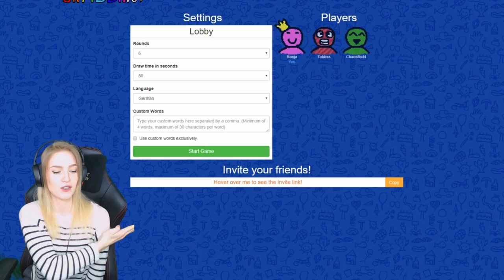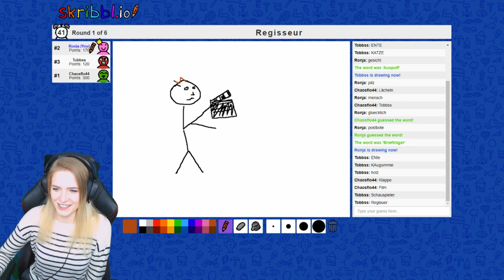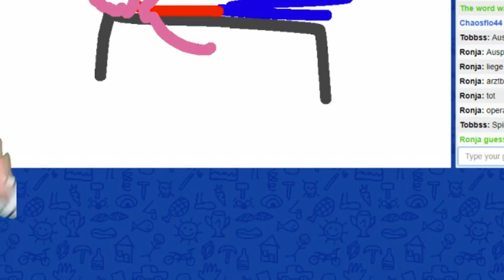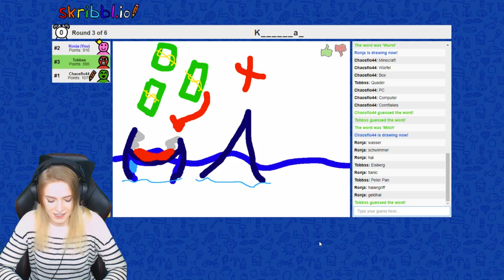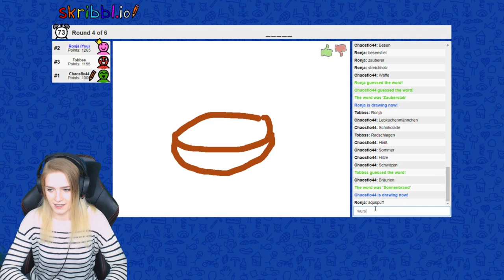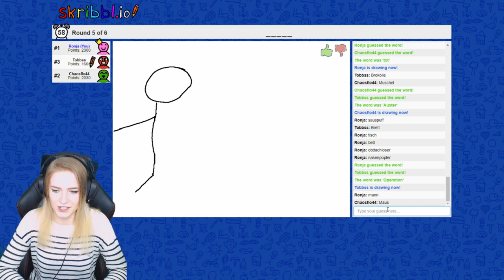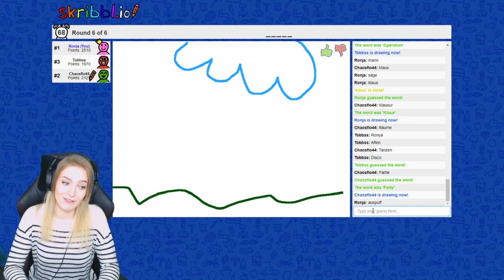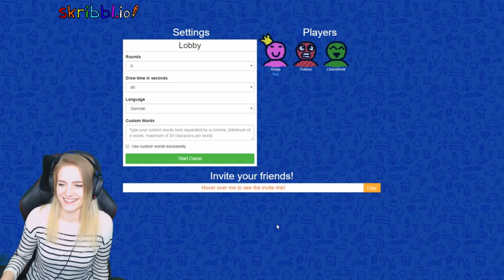DR. CHAOSFLO BITTE in DEN OP!!! - Skribbl.io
✨Tourtickets✨

🔥 Social Medias 🔥

64241 Darmstadt

🔊 HINTERGRUND MUSIK 🔊